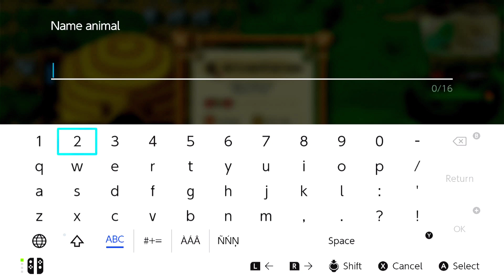Along came the Mograni Clan | Let’s Play Roots of Pacha (008)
Roots of Pacha is a farming and life simulation indie video game set in the Stone Age developed and published by Soda Den, funded as a Kickstarter campaign. It allows up to four players to play online together. The village offers activities such as fishing, farming, wild animal domestication, cave exploration and romantic relationships. Your character and the rest of the clan are relocating following the spiritual guidance of the Clan's spiritual mother-goddess, Pacha. After creating your character, we meet the Clan Shaman Vvak, who guides the group to their new home. After finding the highly acclaimed Pacha Tree, it is decided that it is as good as any place to settle down and live. After this point, we try to make inventions with the ideas we develop together with our clan and take our first steps of civilization.